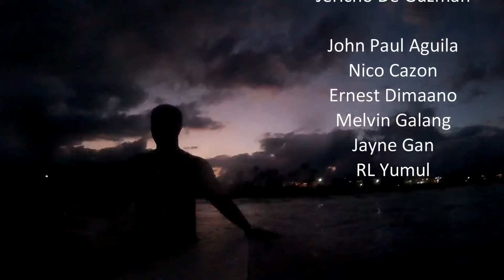Life is Good Baler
Baler Trip (January 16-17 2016)